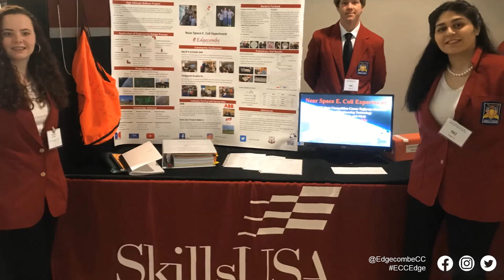Congratulations, ECC Class of 2019!